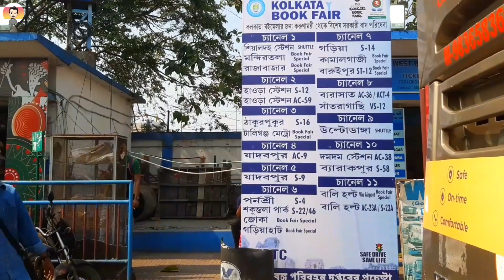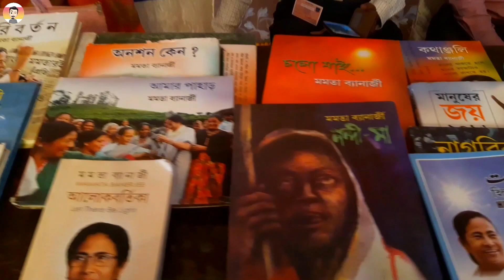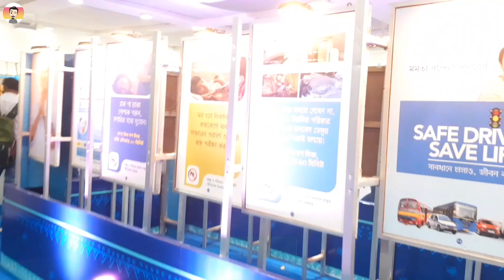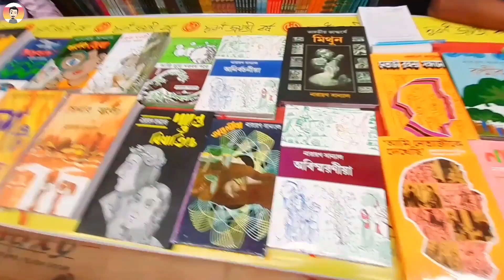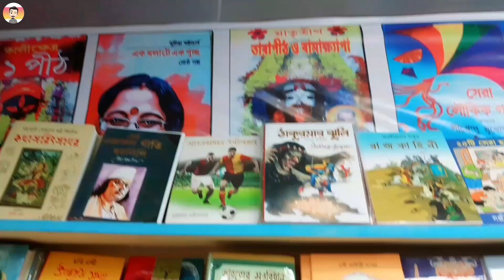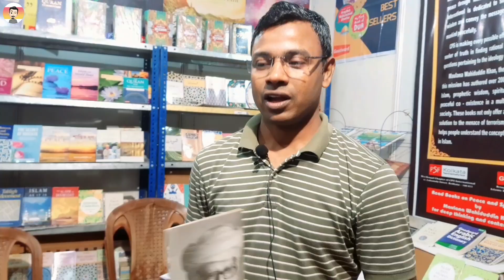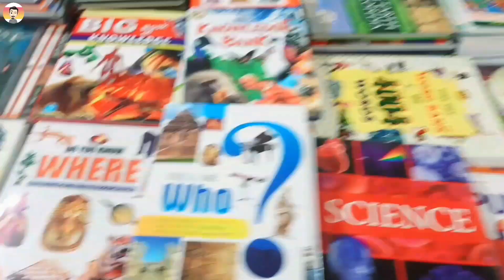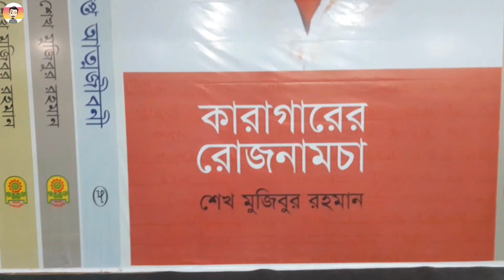45th International Kolkata book fair 2022 📚 | Part - 1 | Mondal Daa vlogs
This video entertainment purpose.

আন্তর্জাতিক কলকাতা বইমেলা 2022 | International Kolkata book fair 2022 📚 | Part - 1 | Kolkata book fair 2022 | Mondal Daa vlogs

Karunamoyee metro station is a station of Kolkata Metro Line 2, serving Kaurnamoyee area of Saltlake City, Kolkata. It is located just beside the Karunamoyee bus terminal.
Google map -
Kolkata Book Fair
(বন্ধুরা আন্তর্জাতিক কলকাতা বইমেলা ২০২২ অবশেষে অনুষ্ঠিত হলো। এই বইমেলা উদ্বোধন করেছেন আমাদের মাননীয়া মুখ্যমন্ত্রী শ্রীমতি মমতা বন্দ্যোপাধ্যায়। উদ্বোধনী অনুষ্ঠানে উপস্থিত ছিলেন ভারত ও বাংলাদেশের বিভিন্ন মন্ত্রী বর্গ। সকলের জন্য এই বইমেলায় প্রবেশ একদম বিনামূল্যে। সকলকে বলবো এইমেলায় একবার ঘুরে এসো। এখান থেকে তোমারা কিছু না কিছু জানতে এবং শিখতে পারবে। পর্ব - ১ এর ভ্লগে বইমেলার কিছু বিশেষ অংশ তোমাদের সামনে তুলে ধরলাম। বইমেলার বাকি অংশ পরবর্তী ভ্লগে দেখানো হবে। পাশে থেকো সবাই। ধন্যবাদ ❤)
(Biplab Mondal)
♡ Thanks for follow the description.